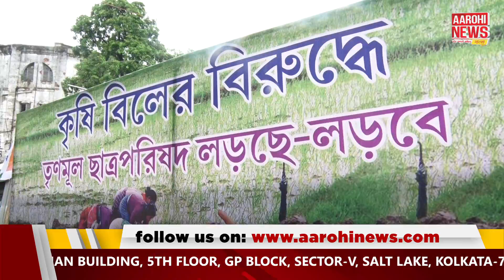কৃষি বিলের প্রতিবাদে এবার পথে তৃণমূল ছাত্র পরিষদ।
Trinamool Chhatra Parishad protesting against the farmer bill | কৃষি বিলের প্রতিবাদে এবার পথে নামল তৃণমূল ছাত্র পরিষদ। তাদের দাবি দেশ জুড়ে বিজেপি সরকার যেভাবে কৃষকদের ক্ষতি করছেন তার প্রতিবাদে মহামিছিল আয়োজন করা হয়। মিছিল শুরু হয় রাজা সুবোধ মল্লিক স্কোয়ার থেকে এবং শেষ হয় গান্ধী মূর্তির পাদদেশে ।

@Aarohi News